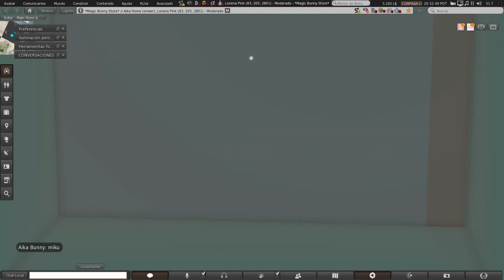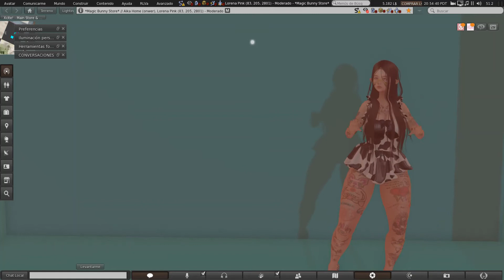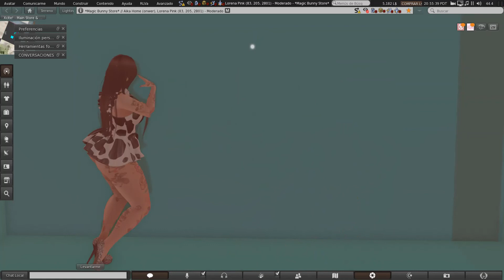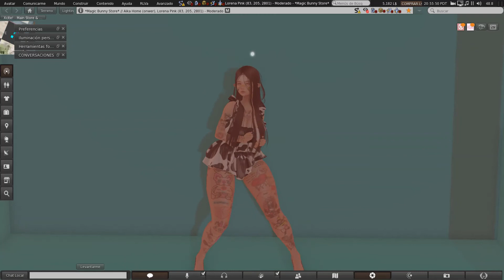Miku - Anime/japanese music in Second Life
Dancing in Second Life ♥
Voltando com as dancinhas na minha mini sky ♥